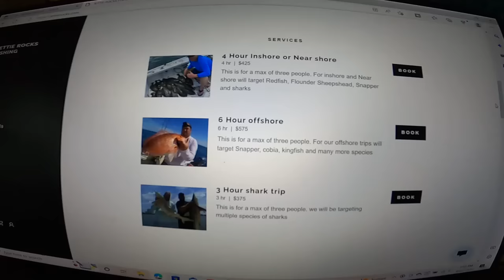I went 18 miles in the OCEAN with BABE